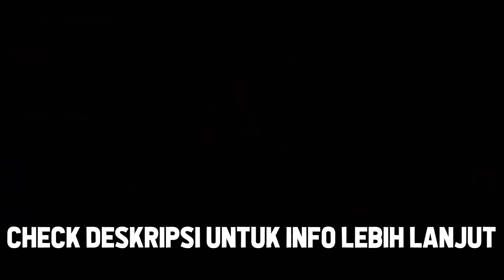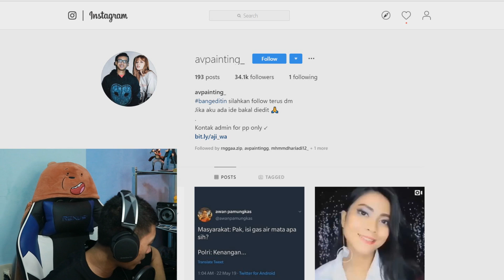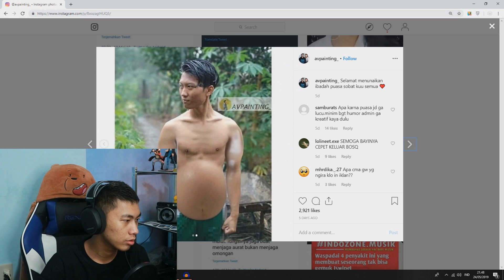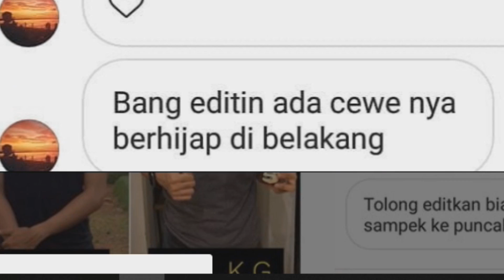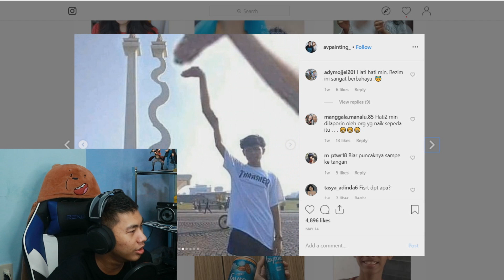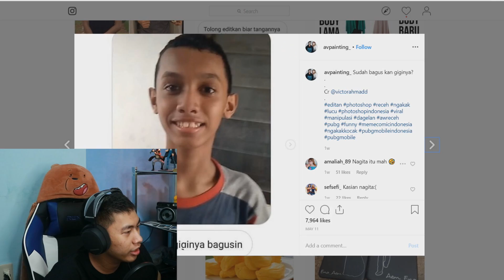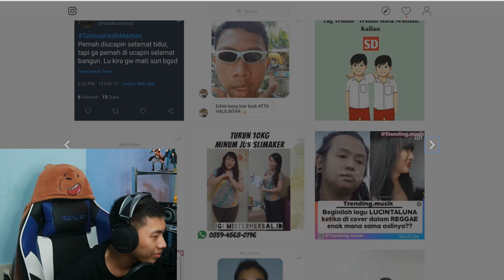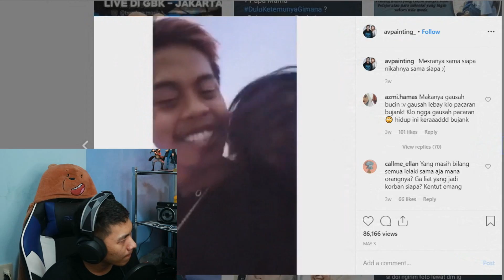MINTA EDITIN FOTO.. EH MALAH BEGINI!!?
Lah kok malah gini? wkwk